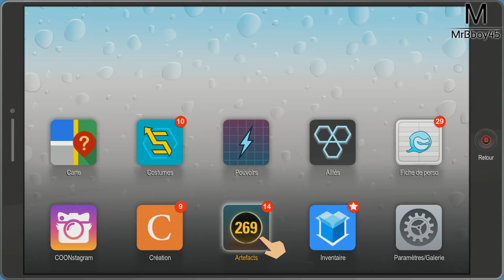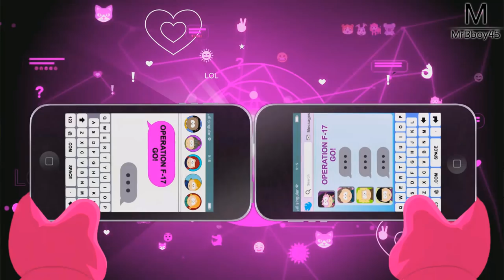South Park : L'Annale du Destin | La drogue c'est mal | Ep 15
M'voyez...

Une Boutique ?

MON TIPEEE

Partenaire !